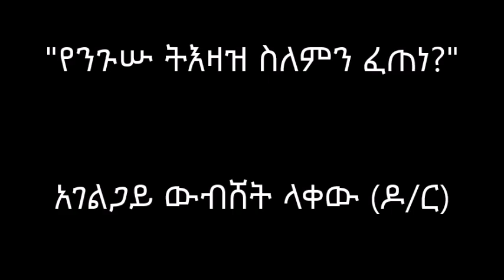"የንጉሡ ትእዛዝ ስለምን ፈጠነ?" | አገልጋይ ውብሸት ላቀው (ዶ/ር)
ከ ሻሎም አለም አቀፍ ቴለኮንፍራንስ እና ከ Global Ethiopian Adventist Cyber Ministry Camp Meeting የተወሰደ